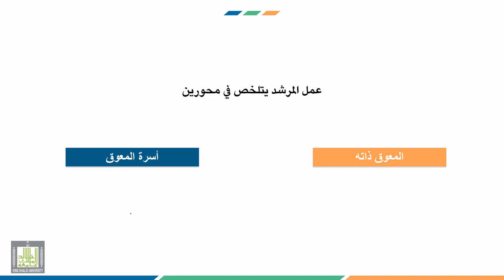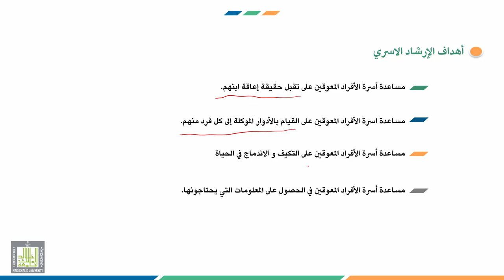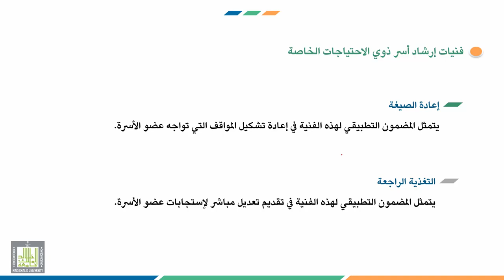إرشاد ذوي الاحتياجات الخاصة | 4-3 | أهداف وفنيات إرشاد أسر ذوي الاحتياجات الخاصة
الوحدة 4 : الإرشاد الأسري
الدرس 3 : أهداف وفنيات إرشاد أسر ذوي الاحتياجات الخاصة
محاور الدرس :
1. الإجراءات البناءة لمساعدة أباء الأطفال ذوي الاحتياجات الخاصة.
2. أهداف إرشاد أسر ذوي الاحتياجات الخاصة
3. فنيات إرشاد أسر ذوي الاحتياجات الخاصة.